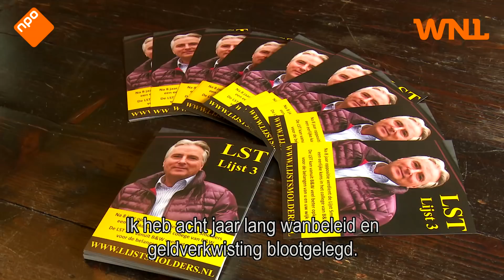Hans Smolders is volgens Thierry Baudet het beste raadslid van Nederland